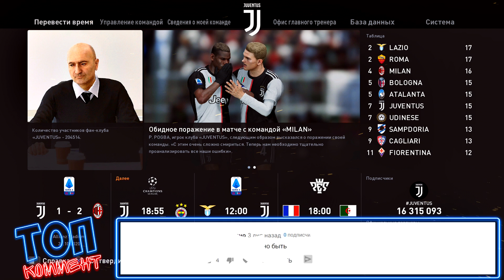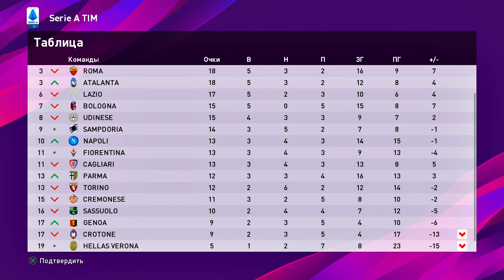PES 2020 ⚽ КАРЬЕРА ЗА ЮВЕНТУС |#29| - ИТАЛЬЯНСКОЕ ДЕРБИ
Прохождение (walkthrough) PES 2020 КАРЬЕРА ЗА ЮВЕНТУС на Русском языке на PS4 (pes 2020 career mode juventus)

РОНАЛДУ ПРОТИВ МАДРИДСКОГО РЕАЛА В ФИНАЛЕ ЛИГИ ЧЕМПИОНОВ
РОНАЛДУ РЕШАЕТ ПРОБЛЕМЫ ЮВЕНТУСА